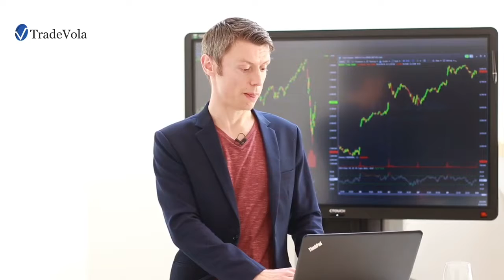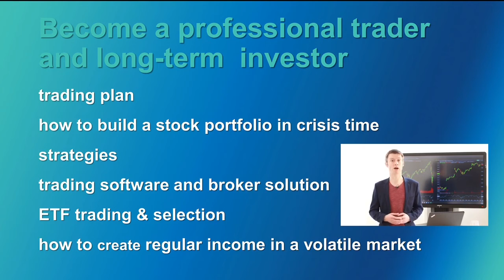Become a professional trader and long-term investor | فيديو عربي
سيتم توضيح أى من التفاصيل يجب أخذها في الأعتبار أو إضافتها في البداية. لمزيد من المعلومات المفصلة,أشترك معنا علي اليوتيوب أو تتبعنا علي الفيس بوك.